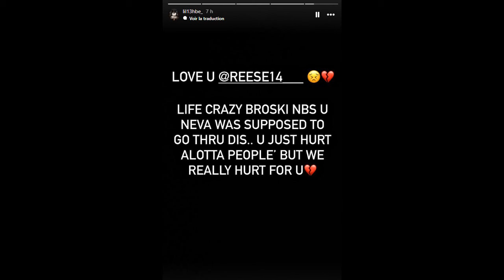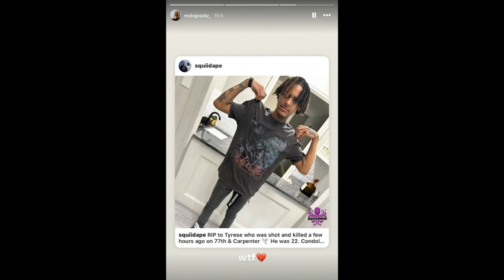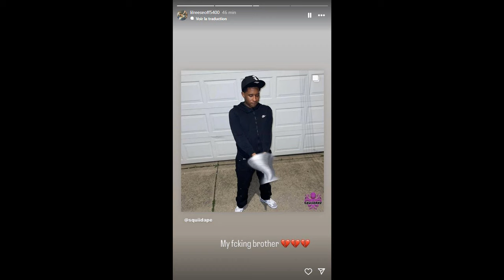🇫🇷🇺🇸 RIP To TYRESE From SIRCONN CITY GANGSTERS And Also RIP To FATZ From 5400